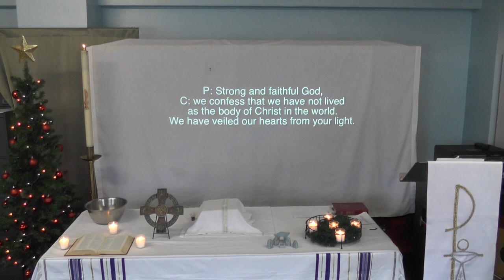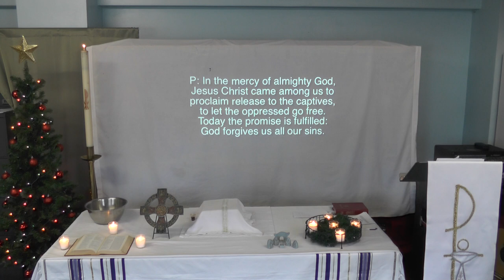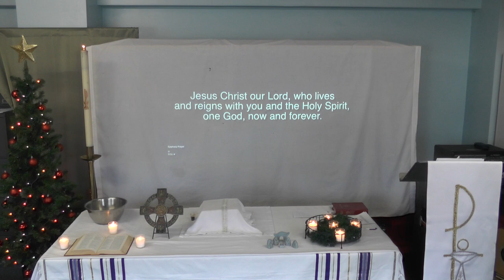Epiphany Sunday (1/8)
Celebrate the coming of the wisemen, and the revelation that Jesus was not simply a cute baby boy born in Bethlehem. Rather, he is the priestly king who came to die so that God might be brought to us.